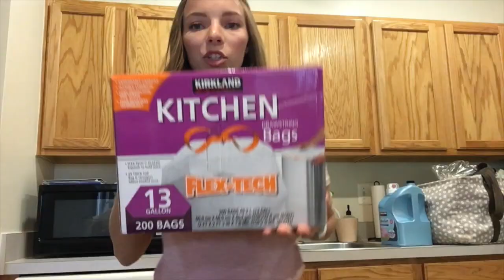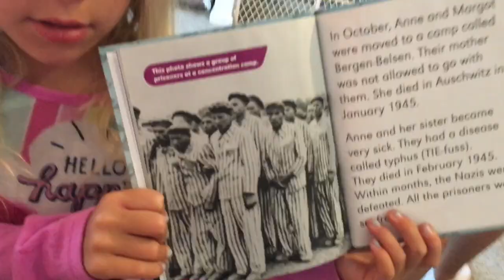WE GOT A PUPPY! || RANDOM VLOG || GROCERY HAUL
Hey guys!

We got a puppy!! We also did some shopping so I filmed a haul for you guys!

-KC